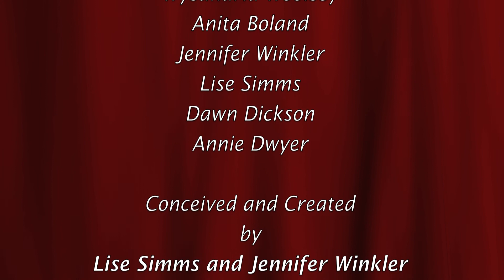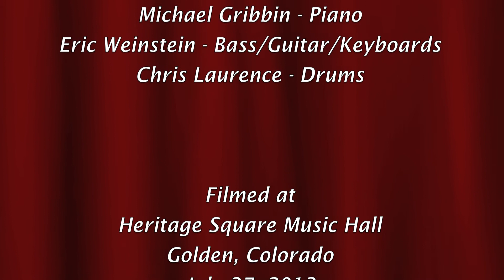Divas, Dammit! Together Again & Better With Age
7 women's journey from college to now.  Starring Lise Simms, Jennifer Winkler, Wysandria Woolsey, Anna Wheeler, Anita Boland, Annie Dwyer and Dawn Dickson.  Performed at Heritage Square Music Hall on July 27 & 29, 2013 with all proceeds going to benefit Phamaly Theatre Company.